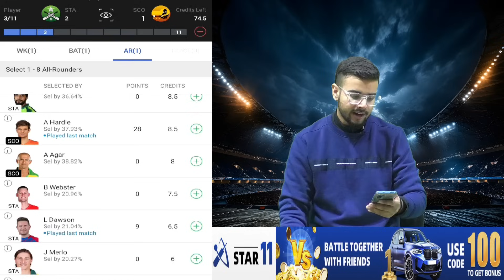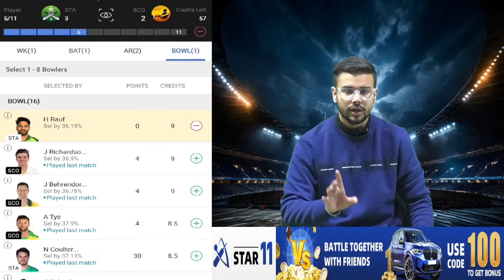BBL 2023 : SCO vs STA Dream11 Team Prediction I Perth Scorchers vs Melbourne Stars | GL Team Today🔥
BBL 2023 : SCO vs STA Dream11 Team Prediction I Perth Scorchers vs Melbourne Stars | GL Team Today🔥| Match 7

WhatsApp पर चाहिए Team 🔥 तो जल्दी से Follow कीजिए हमारा WhatsApp Channel 👇
👆 इस Link पर Click कर के जुड़ सकते है CRIC CRAK के VIP WhatsApp Channel से वो भी बिल्कुल Free 💯

𝐇𝐮𝐦𝐚𝐫𝐚 𝐓𝐞𝐥𝐞𝐠𝐫𝐚𝐦 𝐂𝐡𝐚𝐧𝐧𝐞𝐥⬇️⬇️
​​Dream11 Teams Ke Liye Humara Naya VIP Telegram Channel Join Kare❤

𝐕𝐈𝐏 𝐌𝐞𝐦𝐛𝐞𝐫𝐬𝐡𝐢𝐩  ⬇️⬇️
अगर हमसे प्यार करते हो तो हमारे परिवार का VIP Member बनके हमारा उत्साह बढाए 🤗❤ 👈Link

𝐇𝐮𝐦𝐚𝐫𝐚 𝐖𝐡𝐚𝐭𝐬𝐚𝐩𝐩 𝐍𝐮𝐦𝐛𝐞𝐫 ⬇️⬇️
🤳🤳 Humare Parivar Ka Hissaa Baane Kai Liye Hume Whatsapp Kare : 😃👉🏻 (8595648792)